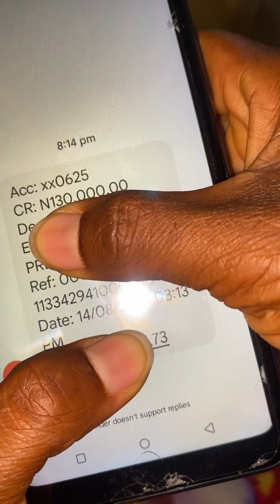Guys this felt so good😊